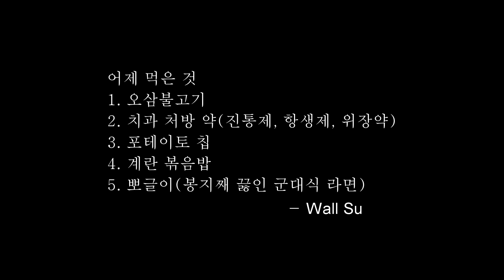su상su키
요즘 치아 때문에 고생을 좀 하고 있습니다..
본 영상은 그 고통을 표현한 영상입니다.
여러분, 반드시 치과에 가셔서 정기적으로 검진을 받으시기 바랍니다.
특히, 충치가 발견이 되면 빠른 시일 내로 치료하시기 바랍니다.
그렇지 않으면 엄청난 결과를 맞이하게 될 것입니다.
흔히 발생하는 충치이지만, 결코 만만한 것이 아닌 것 같습니다.
또한 사랑니도 조심해야 하며, 왠만해서는 빠르게 발치해야 합니다.
어금니 중에서도 가장 끝부분에 있기 때문에
관리가 어려워 쉽게 충지가 생기기 때문입니다.
양치에서 끝내지 마시고 무알콜 가글과 치실도 함께 사용하시기 바랍니다.
혹시 치아의 색이 변색되었습니까? 바로 치과에 가십쇼.
혹시 치아에 충격이 가해진 이후로 이 시림이 없어졌습니까? 바로 치과로 가십쇼.
혹시 양치 시에 잇몸에서 피가 자주 나십니까? 바로 치과에 가십쇼.
당장 고통이 없다하여 오늘 방치한 치아는 내일도 방치되고, 1년 후에도 방치되며, 1972년 후에도 방치됩니다.
그리고 그 뒤로 따라오는 고통과 귀찮음은 절대 방치할 수 없을 것입니다.